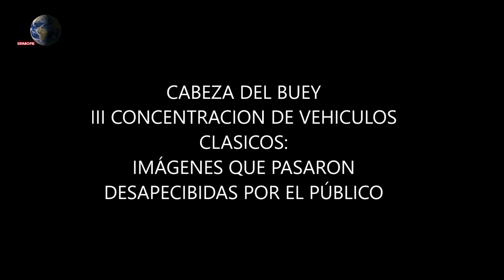III CONCENTRACION DE VEHICULOS DE EPOCA IMAGENES QUE PASARON DESAPERCIBIDAS